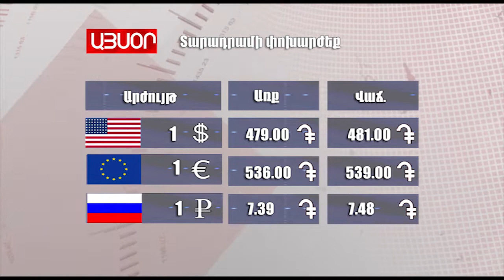Եղանակի տեսություն և տարադրամի փոխարժեք 17.05.2019, Tsayg.am